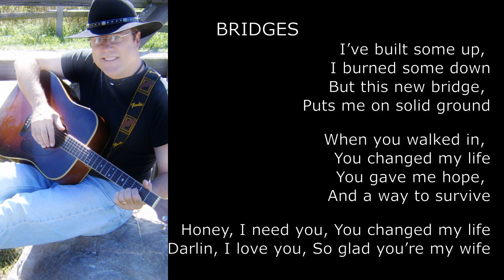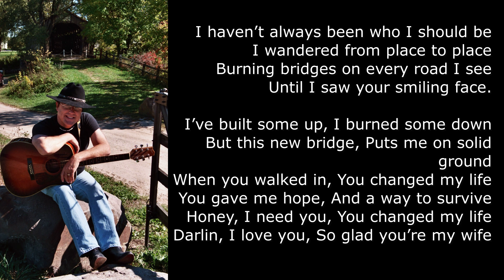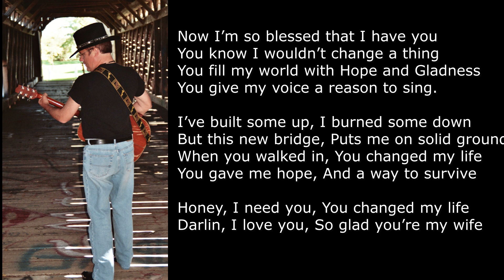Andrew Dean - Bridges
Traditional Country music, (c) Songwriter and performed by Andrew Dean. Nashville Tennessee.
BRIDGES © ANDREW DEAN MUSIC - BMI #836605. -
NITE*SKY Records International -
ANDREW DEAN and The Farm Machine -
Award winning Nashville Singer-Songwriter Andrew Dean (backstory):

Thank you: Impressive Images, NITE*SKY Records International

Links:
OFFICIAL ANDREW DEAN

AMAZON ANDREW DEAN

JANGO ANDREW DEAN
Dean and The Farm Machine